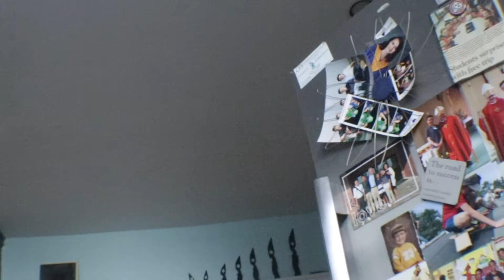dailyvlog 1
I'm starting daily vlogs. This is the first one. Let me know how you like it!

EVERYONES INSTAGRAM.